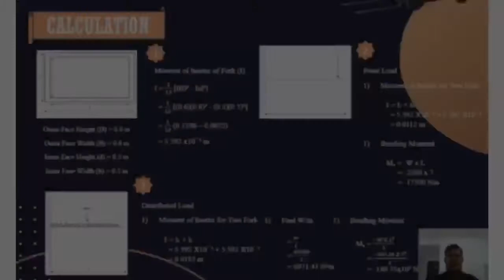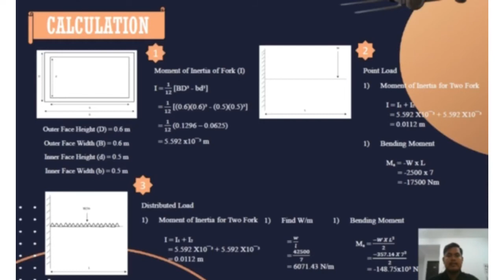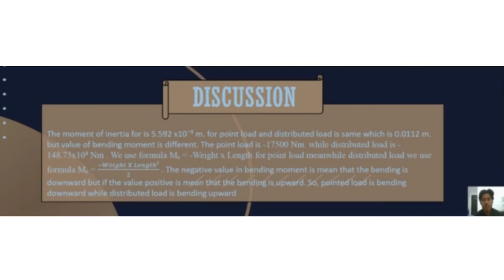Assignment Solid Mechanic_BMMM1/1_Moment and Bending Forklift